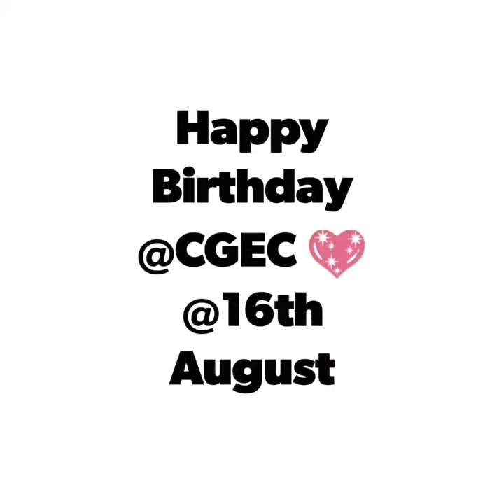CoochBehar Govt Engineering College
" SUJAN DHALI "
Coochbehar Government Engineering College campus view